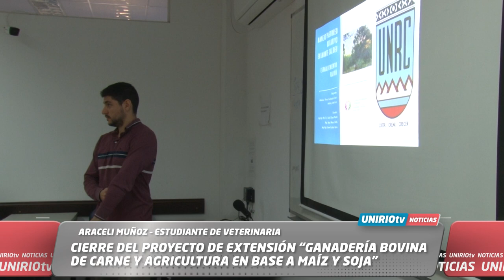CIERRE DEL PROYECTO DE EXTENSIÓN “GANADERÍA BOVINA DE CARNE Y AGRICULTURA EN BASE A MAÍZ Y SOJA”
DANIELA BERGONZI – ESTUDIANTE DE AGRONOMÍA
ARACELI MUÑOZ – ESTUDIANTE DE VETERINARIA
UniRio TV
Universidad Nacional de Río Cuarto
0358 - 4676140